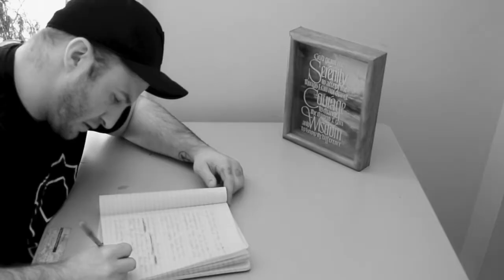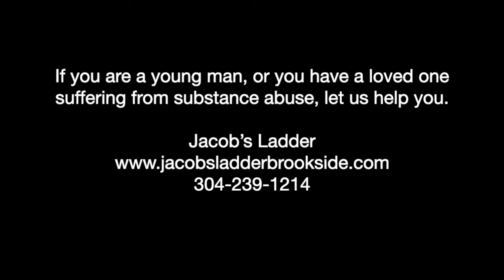Andrew Mason - Dear Family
Congratulations to Andrew Mason for graduating 6 months from Jacob's Ladder. Here is his song entitled "Dear Family".